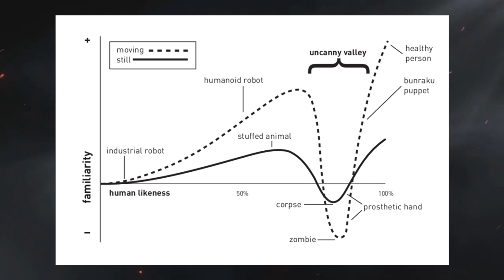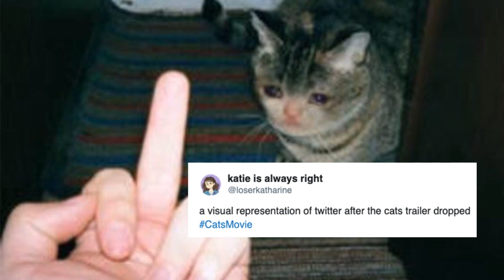Why almost-human is creepy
Here we will be exploring the uncanny valley and see why human replicas creep us out.